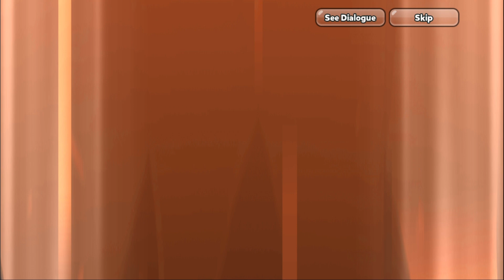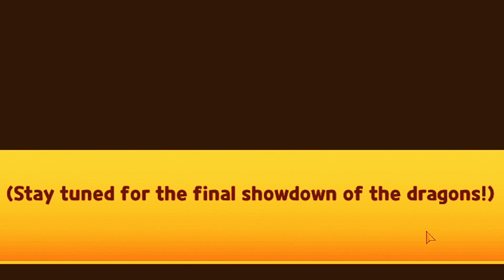Dragons aligned together to win! - Cookie Run Ovenbreak: Return of the True Dragon (Part 2)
Ananas Dragon Cookie went to Longan Dragon Cookie to tell them why they lied about keeping Pineapple Island safe! However, they got an answer that they didn't expect, which made them so upset that they decided to join with Pitaya Dragon Cookie to defeat Longan Dragon Cookie once and for all!

0:00 Intro
0:06 The Dragons' Alliance
0:19 Pineapple Island
7:19 Flat Tofu Cookie gameplay
8:06 Montage
8:35 Flat Tofu Cookie gameplay
8:46 Ginseng Cookie mini story
10:25 Continued gameplay
10:42 Results
11:20 Truth About Longan Rock
16:35 Ginseng Cookie gameplay
17:02 Montage
17:08 WATCH OUT!
17:15 Ginseng Cookie gameplay
17:26 Montage
17:41 Continued gameplay
17:47 Ayo what the— AHHHHHHH
17:52 Continued gameplay
18:21 Montage
18:47 Continued gameplay
19:00 Results
19:21 Awakening of the Golden Dragon
26:02 Ginseng Cookie gameplay
26:40 Montage
26:46 Unlucky!
26:53 Ginseng Cookie gameplay
27:05 Montage
27:24 Ginseng Cookie gameplay
27:43 Hydrangea Cookie mini story
29:02 Continued gameplay
29:09 Montage
29:25 Continued gameplay
29:28 Results
29:51 The Two Dragon's Strategy 1
37:23 Hydrangea Cookie gameplay
37:58 Montage
38:31 Hydrangea Cookie gameplay
38:40 Results
38:57 The Two Dragon's Strategy 2
46:53 Hydrangea Cookie gameplay
47:20 Montage
47:51 Continued gameplay
48:22 Bellflower Cookie mini story
49:44 Continued gameplay
49:55 I'M TIRED!
49:59 Continued gameplay
50:24 Results
50:50 The Battle Begins
56:50 THEY WANT TO KILL EVERYONE NOW!
57:02 The Battle Begins
57:41 I have to wait!
57:47 Outro